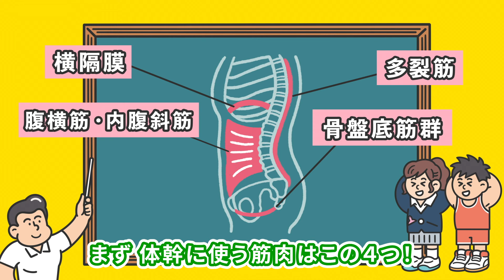【それいけ！としごろ研究室】2週間でシュート率UP!?くびれる!?どんなスポーツにも使える驚きのトレーニング方法とは!?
＼それいけ！としごろ研修室／

部活男子にもきれいになりたい女子にも効果大！？
▼2週間でレベルアップできちゃう驚きのトレーニング法の詳細はこちらでチェック！▼

【としごろ研修室LIVE開催決定！】
6/19（土）10:00~12:00　長野県松本市
6/20（日）10:00~12:00　静岡県静岡市
詳細はこちらから

【その他の研究報告ショートムービー】

【次回予告】
★5/20第7弾公開

★LINEでも情報発信中！お友達登録はこちらから